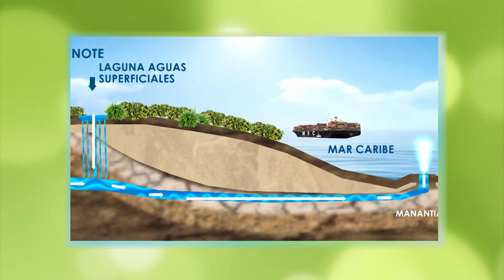Otoch Ma’Ax Yetel Kooh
Área Natural Protegida Otoch Ma'Ax Betel Kooh, ubicada entre Yucatán y Quintana Roo, en el Corazón del Mundo Maya.
Por Fernando Seriñá Garza